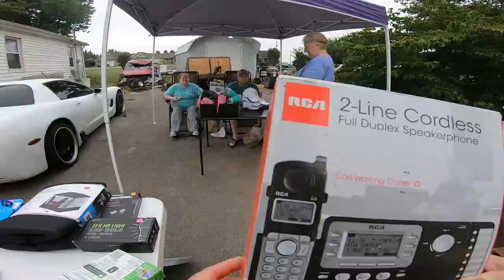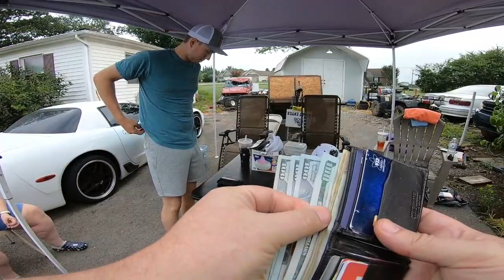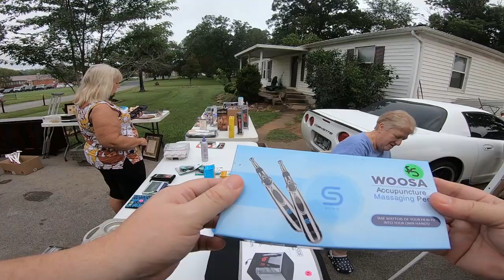RARE AIR JORDAN 4 KAWS FOUND AT A YARD SALE | REAL OR FAKE?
Join me as I search yard sales for ebay treasure. I find some very interesting Air Jordans 4 Kaws at this sale, but is it too good to be true? Stay to the and Find out if they are real or fake.